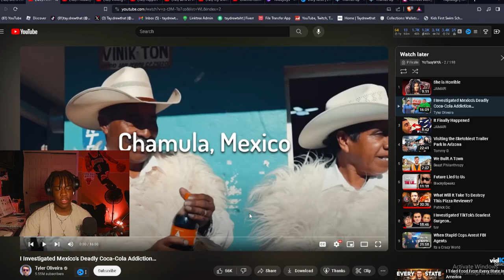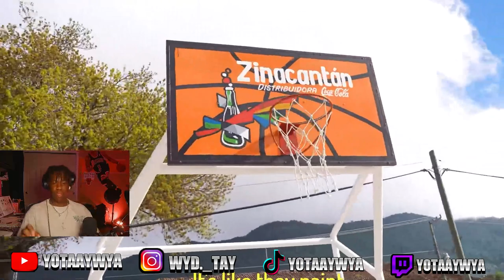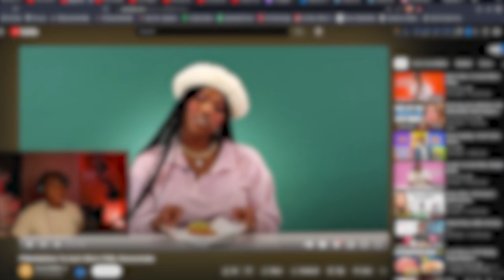The Coca-Cola addiction in MEXICO is a PROBLEM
The coke cant be that good...
All clips from stream, Please make sure to check out!
The Twitch: YoTaayWYA

• SHAWE phone desk holder
• Tripod
• Light for filming at night

*EDITING/RECORDING*
•CapCut/Adobe Premiere Pro
•OBS Screen recorder/ Streamlabs